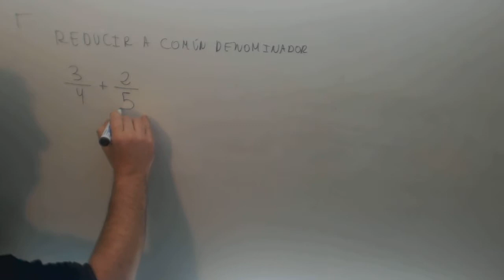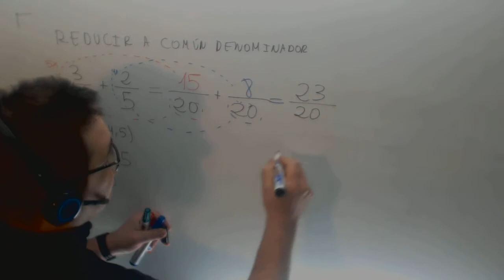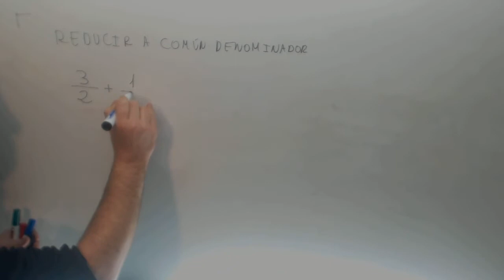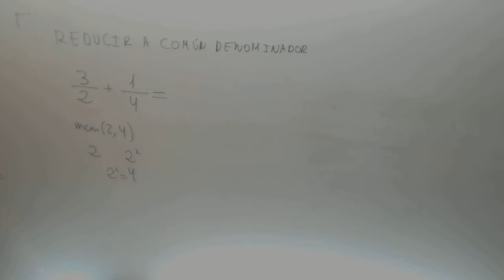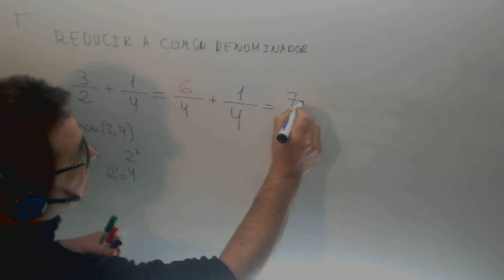Reducir comun denominador fracciones Matematicas 6º Primaria Academia Usero Estepona